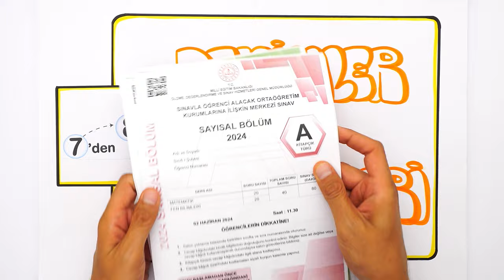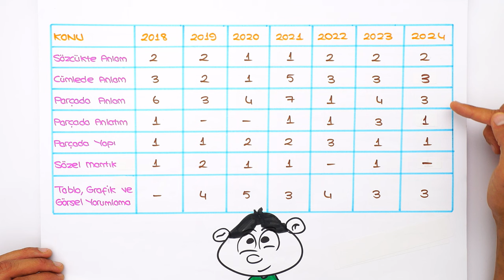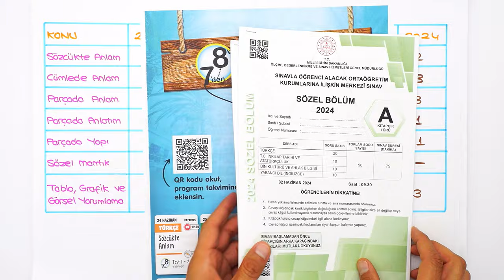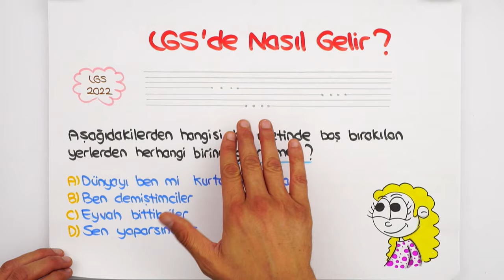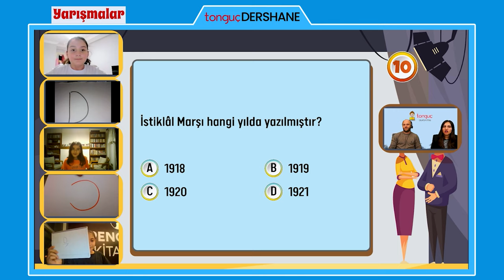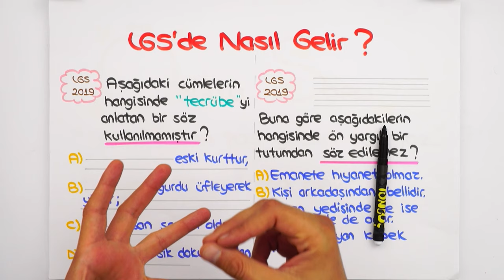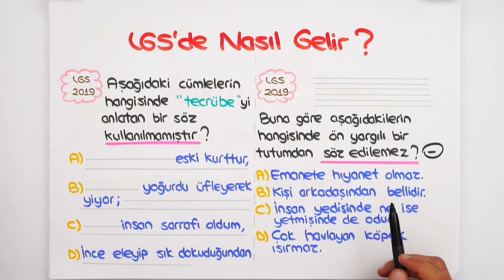Deyimler ve Atasözleri 📙 7'den 8'e Hazırlık Kampı #2024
7'den 8'e Hazırlık Kampı devam ediyor! ✨ 5, 6 ve 7. sınıf konularını tekrar ederek 8. sınıfa bomba gibi hazır olacaksın! Bugün Türkçe dersinde, sizlerle beraber ''Deyimler ve Atasözleri'' konusunu öğreniyoruz. Kitabını kalemini hazırla, bu videoyu kaçırma! 😎